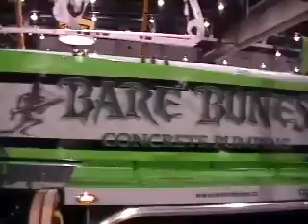Concrete Pump with the best paint job ever